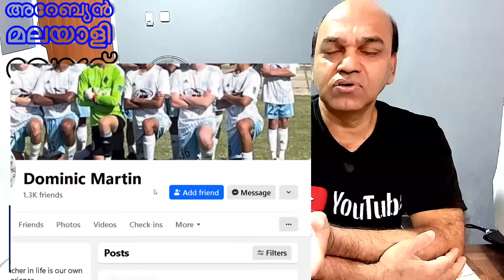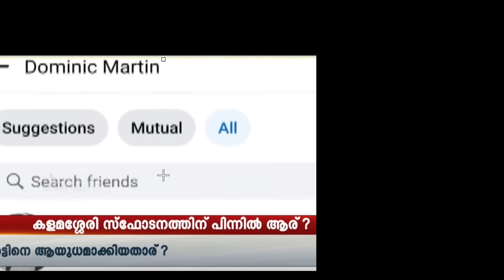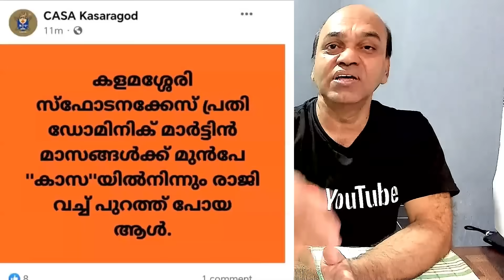ഈ ഗർഭം ഞങ്ങളൂടെ യല്ല / ഞങ്ങളൂടെ ഗർഭം ഇങ്ങനെ യല്ല ! മാർട്ടിൻ ദുബായിൽ ഹജ്ജ് ചെയ്തിരുന്നു